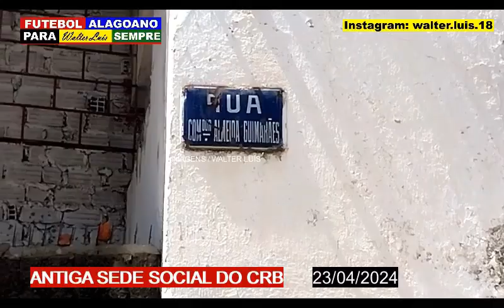ANTIGA SEDE DO CRB / NOVO RESTAURANTE - 2024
Restaurante cheiro da terra, o nome ponto da antiga sede do CRB.